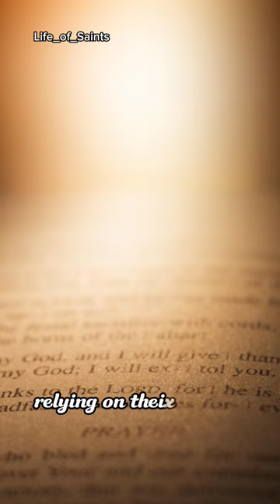AI illustrated Story of Saints Cosmas and Damian.